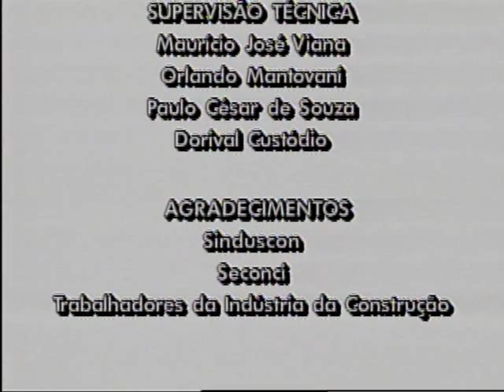Escavações e Fundações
Fazer as escavações e as fundações são etapas muito importantes das obras, mas também  trazem muitos riscos à segurança do trabalhador, como os soterramentos, que, quando ocorrem provocam até a morte de trabalhadores. Por isso, as escavações devem ser planejadas e conduzidas por um profissional responsável, de acordo com a NR-18.